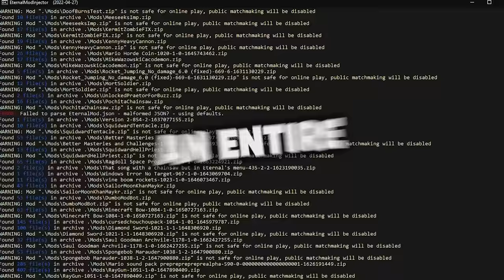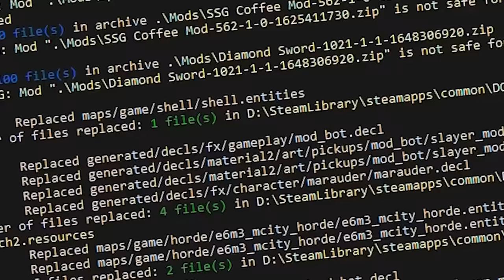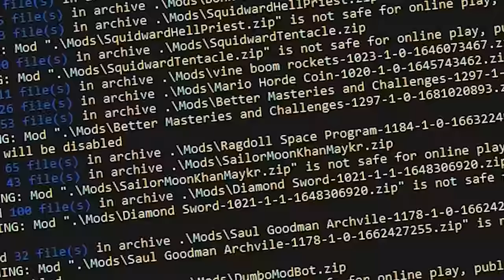Doom Eternal but I installed EVERY mod...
I decided to play Doom Eternal in the least conventual way possible.. with every single possible mod I could install

Modders

Every single other person on Nexus mods